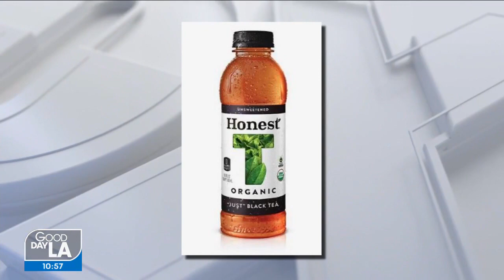Foods we're leaving behind in 2022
As we say goodbye to 2022, let us not forget some of the iconic foods and snacks that have departed from menus and grocery stores across the U.S.